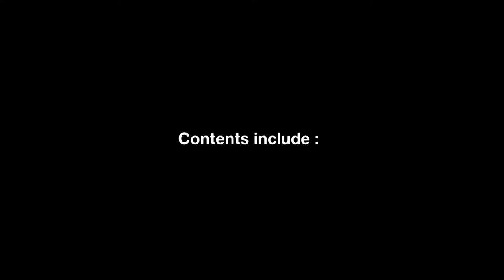Internal Routing Kit - Product Highlight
Compatible with cables, housings/hoses and wires, the Internal Routing Kit is a magnetic tool that assists internal routing by guiding adapters through the frame.

The fabric covered tip protects the frame from scratches, while the built-in awl helps restore cut housing ends for easier attachment with adapter and makes way for cable insertion.

Contents include 4 x individual adapters, a lead wire and a flexible magnetic extension.